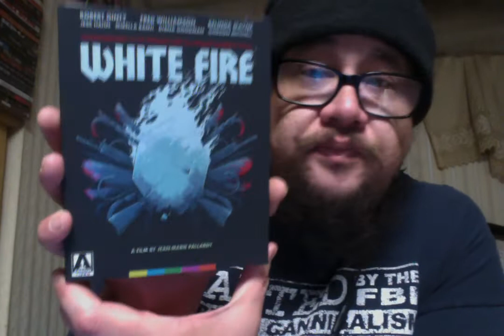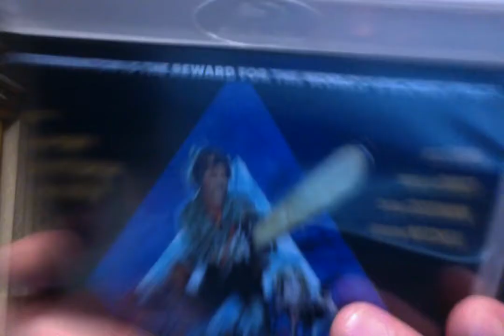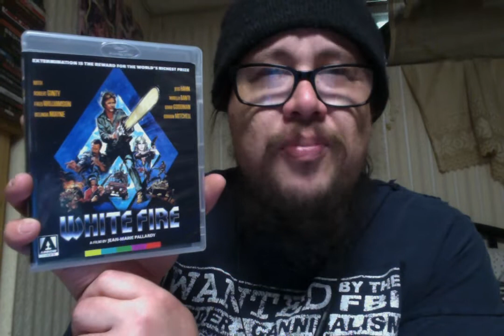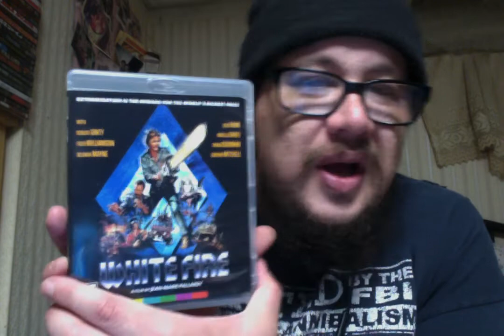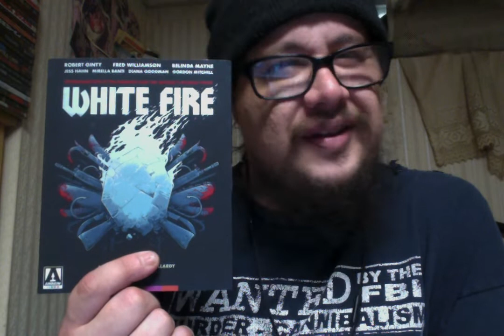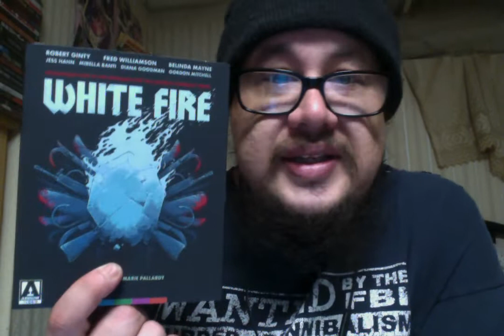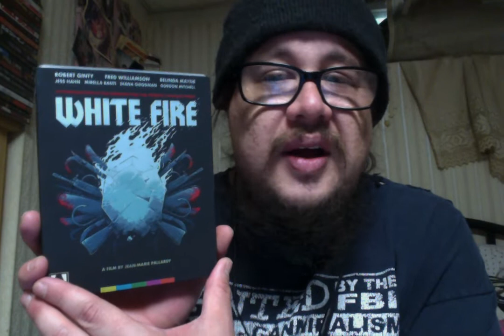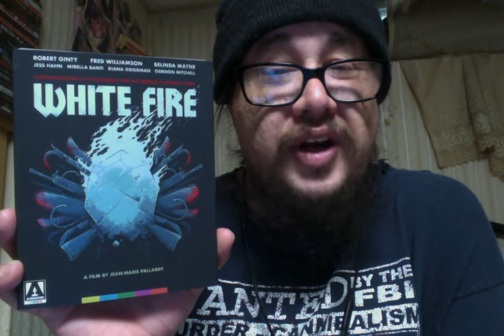White Fire (1984) Review!!!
White Fire (1984)
Cast - Robert Ginty, Fred Williamson, Belinda Mayne, Jess Hahn, Mirella Banti, Diana Goodman and Gordon Mitchell
Director - Jean-Marie Pallardy

When Bo was a child, a mysterious stranger sadistically murdered his parents. Only Bo and his sister, Ingrid survived the bloodshed. Now, twenty years later... Bo and his sister are grown up. They are now employees at a diamond mineshaft located in the desert. As mischievous as they are, they stumble upon the discovery of a legendary diamond, the "White Fire." However, this rapture for the diamond has provoked the angst of some short-tempered, not-so-nice villains. The quest to capture the most sought-out diamond in the world is afoot...